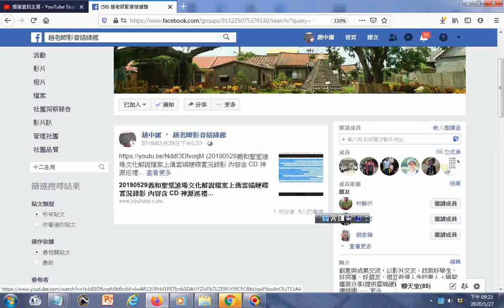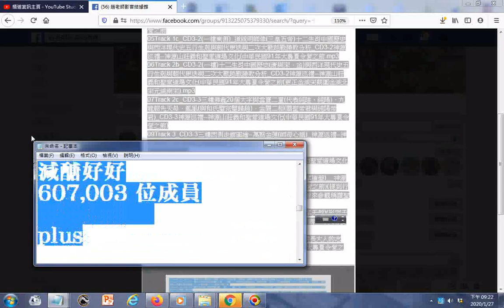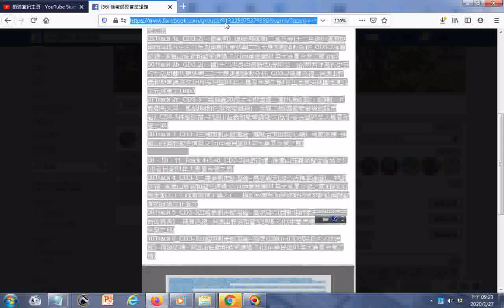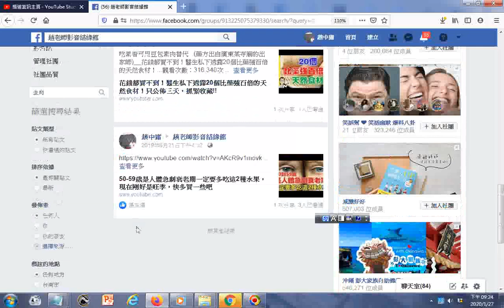瀏覽 趙老師影音結緣館 htm20200127 20190529義和聖堂道場文化解說檔案上傳雲端硬碟實況錄影 內容含 CD 神源巡禮…